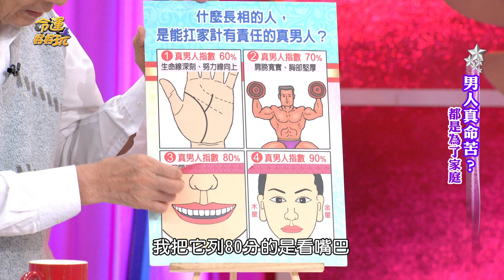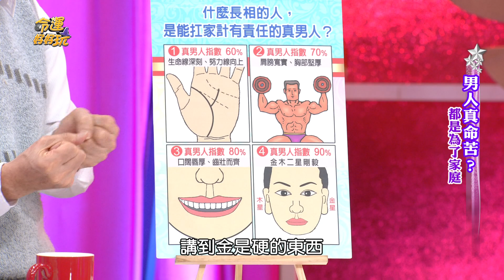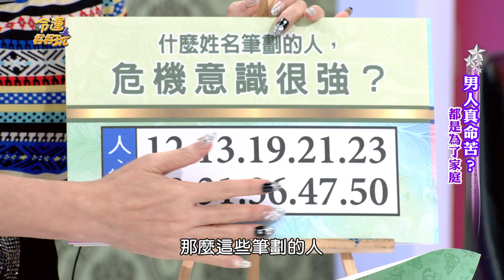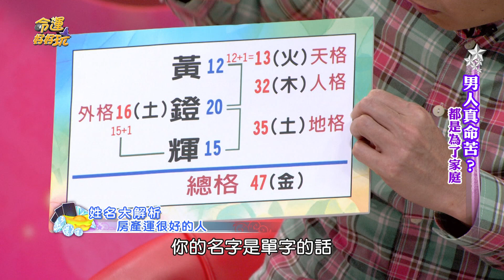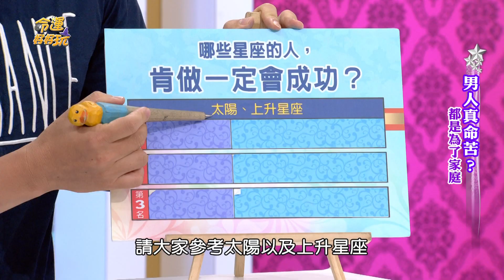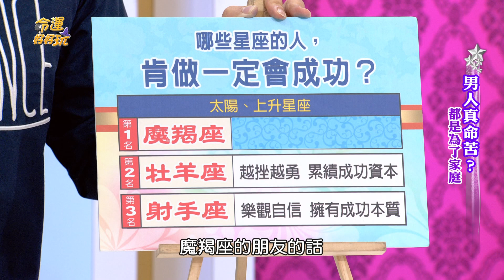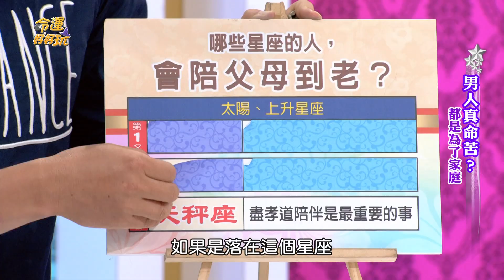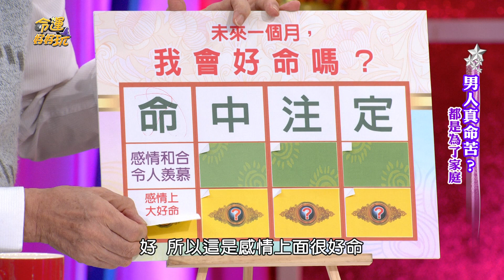【命運好好玩】2019.07.31 男人真命苦 ？！(唐從聖、黃鐙輝 )